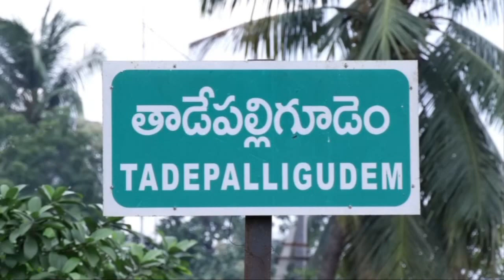Tadepalligudem YSRCP MLA Kottu Satyanarayana distributes groceries to poor Brahmins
Tadepalligudem YSRCP MLA Kottu Satyanarayana distributes groceries to poor Brahmins - 7th May 2020